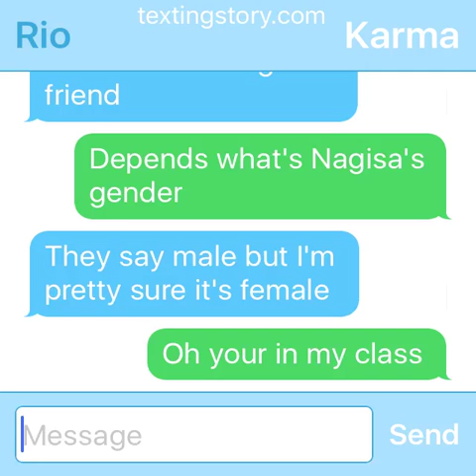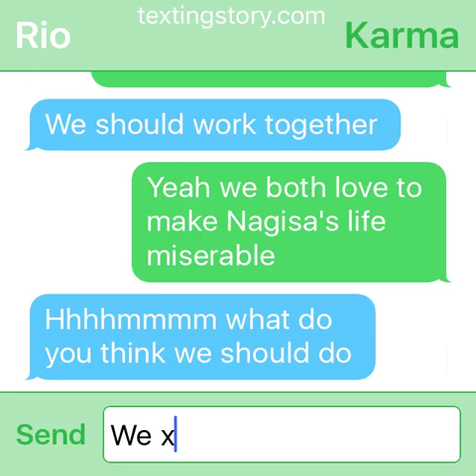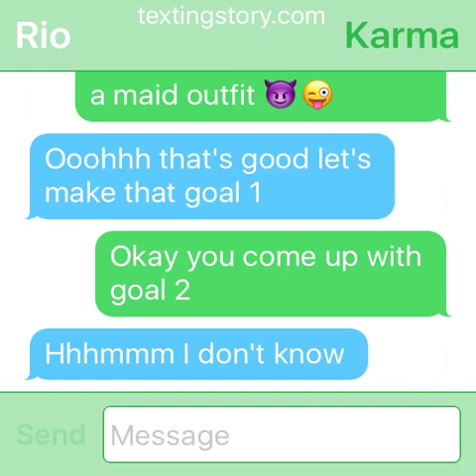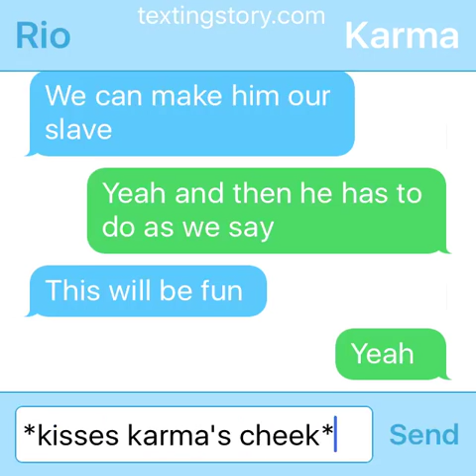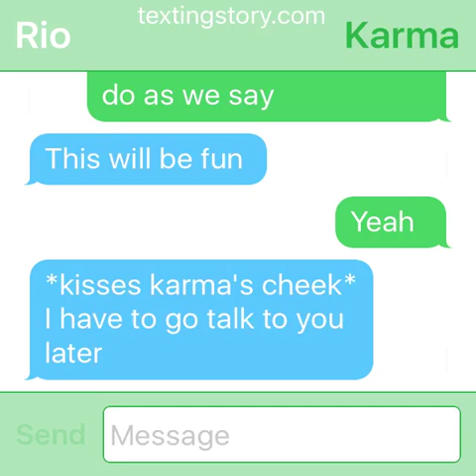NEW SHIP~karmaXnagamura-#1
I have a new favorite ship from assassination classroom its NAGAMURA X KARMA if you don't ship them well to bad